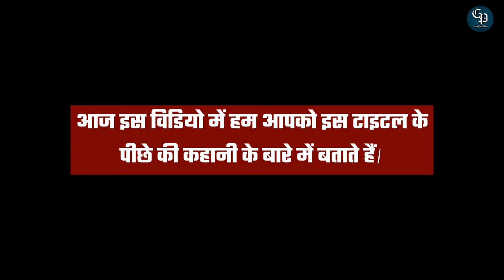RRR Box-office Collection : इस मूवी ने तोड़े सारे रिकॉर्ड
हेल्लो दोस्तो,
आज हम बात करेंगे RRR Movie के बारे में, आपको बताएंगे कि इस मूवी ने कितना कमाई की है और इस मूवी के बारे में जानेंगे कुछ स्पेशल फैक्ट्स।

About Channel :-

Image And Video Credit :
Canva.com